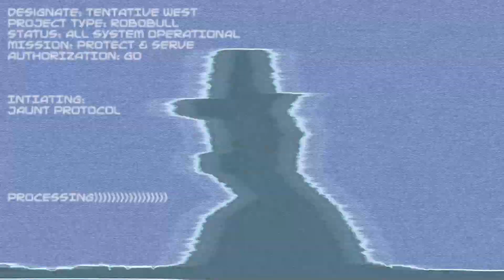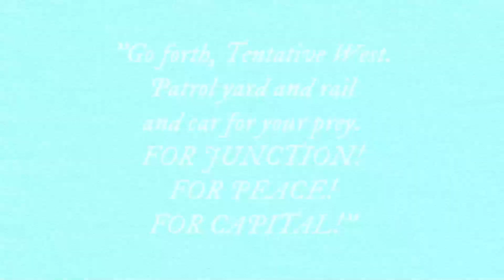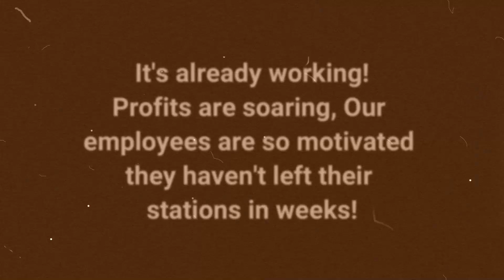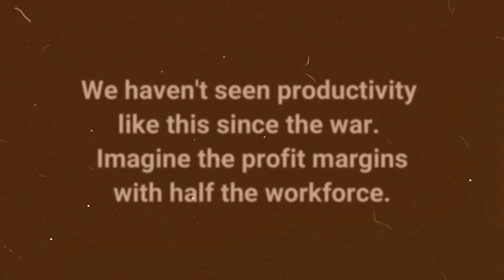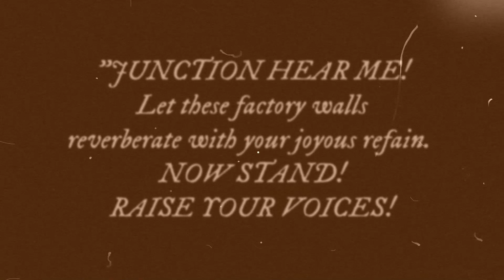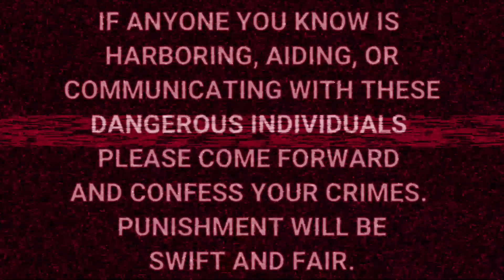IV. Shema Strašila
Interaction with this channel is in violation of Junction statute §J1.489. Punishment is the only option.